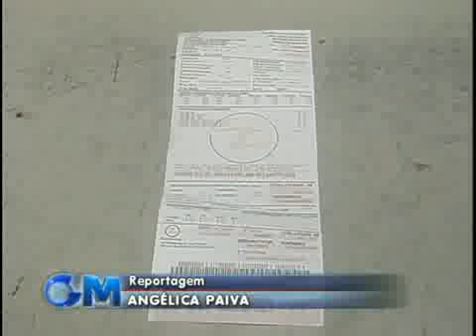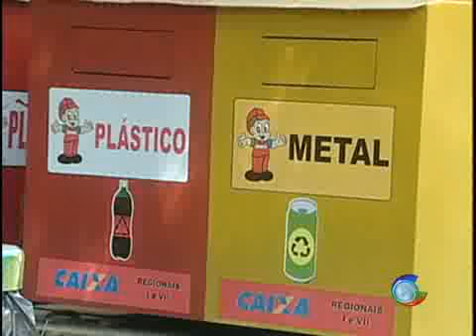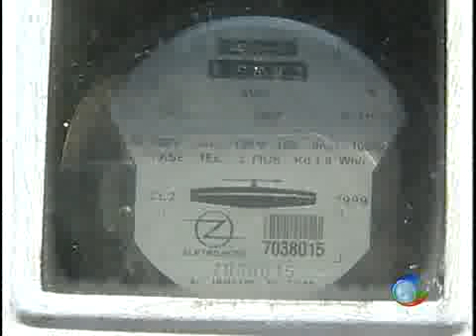Lixo em Energia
Prefeitura acata anteprojeto, apresentado na câmara de vereadores, que prevê desconto na conta de energia elétrica para quem coletar e entregar lixo reciclável a medida deve começar a valer daqui 60 dias 💻Para mais informações, acesse